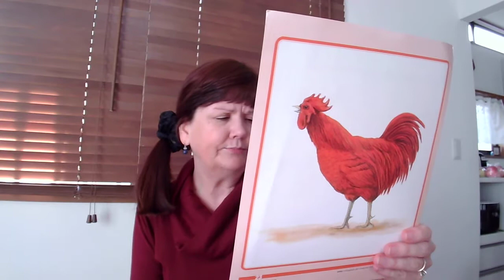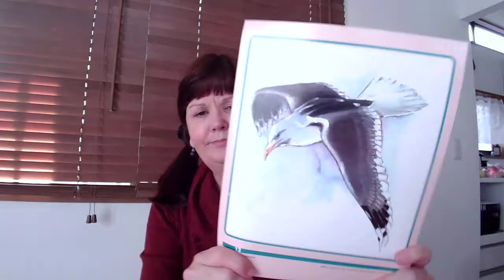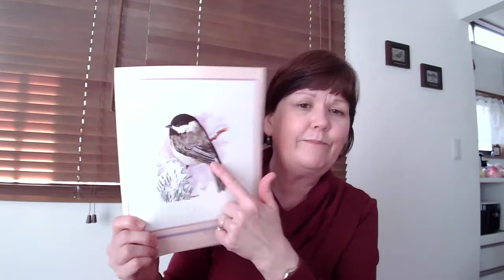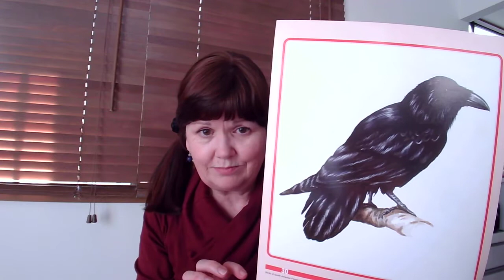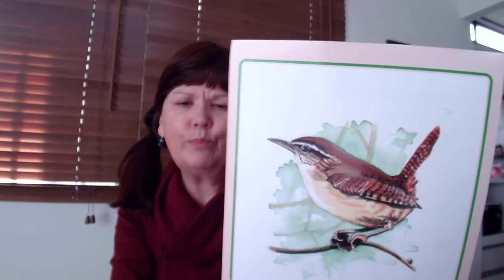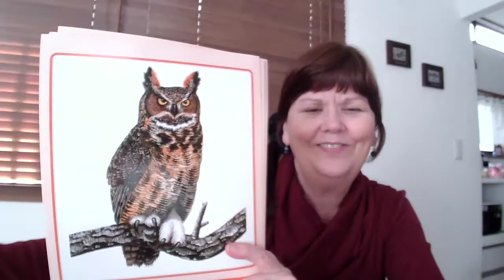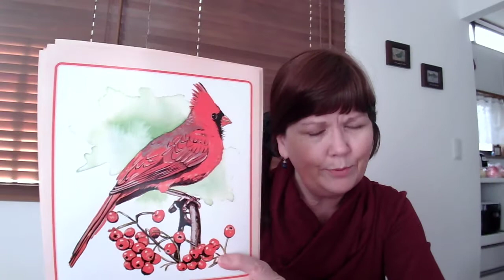Birds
Bird lesson for 3rd grade